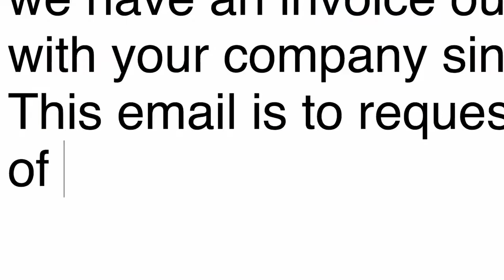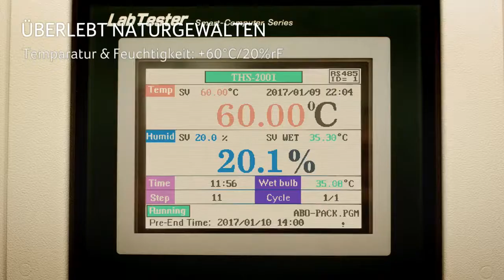Acer was founded by Stan Shih , his wife Carolyn Yeh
In 1998, Acer reorganised into five groups: Acer International Service Group, Acer Sertek Service Group, Acer Semiconductor Group, Acer Information Products Group, and Acer Peripherals Group. To dispel complaints from clients that Acer competed with its own products and to alleviate the competitive nature of the branded sales vs. contract manufacturing businesses, In 2000 the company spun off the contract business, renaming it Wistron Corporation. The restructuring resulted in two primary units: brand name sales and contract manufacturing. In 2001 the company got rid of its manufacturing units, BenQ and Wistron to focus resources on design and sales.